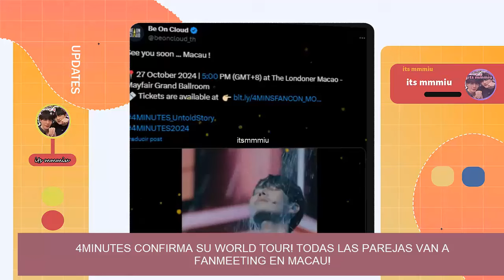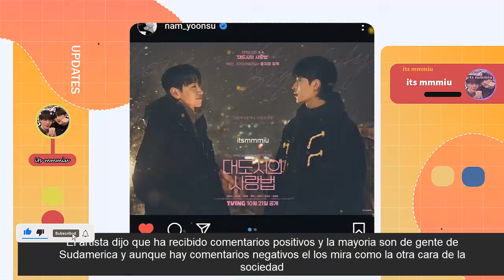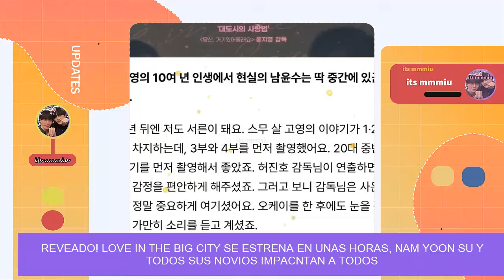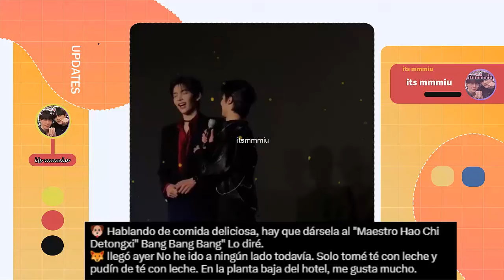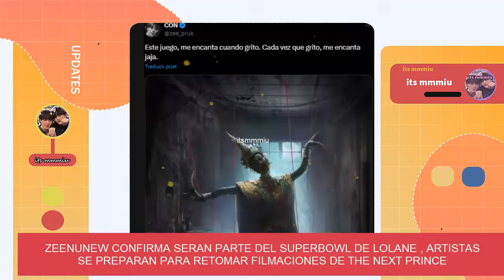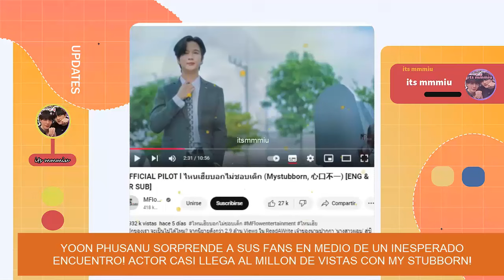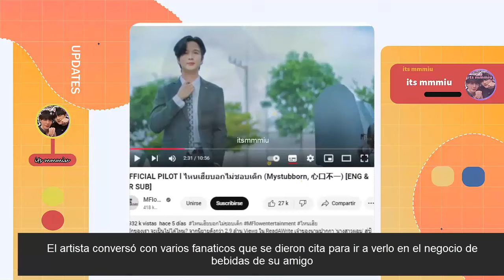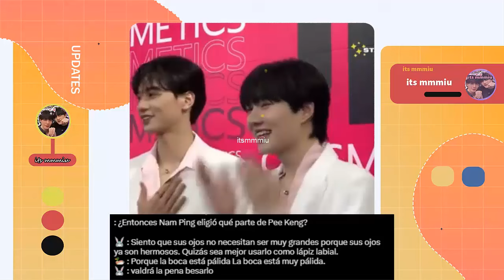LA PAREJA SE TERMINÓ 😭💔CONFIRMA PÚBLICAMENTE SU REGRESO TRAS 2 AÑOS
Ya es oficial! se termino la pareja💔actor confirma su regreso al bl tras 2 años😮Presenta publicamente a su pareja!. Responde sobre lso besos en patalla!. Actor sorprende a su pareja en vivo! 🙌🥳finalmente esta juntos! , love in the big city a horas de su estreno oficial , responde no le importa ninguna critica, esto y mas